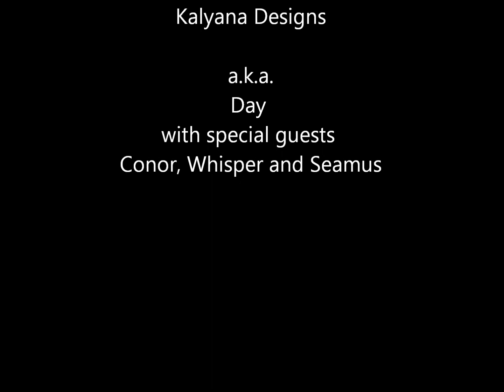070-1,000 subscribers giveaway contest winners + event announcement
The event I am trying to promote here (with the awesome giveaway) is held by Polymer Clay Tutor on facebook every Wednesday at 11 am PDT. Come and be there with Cindy and everybody else, get your questions answered and have a chance to win a TinyPandora collar kit!
I know a lot of times people forget that, but maybe you won't this time?

You can follow me on:

On my blog you can also use the donation button if you want to help me purchasing necessary materials.
I also just joined Patreon, so you can become my patron now, decide what I will be working on next, and have access to special and private tutorials and other goodies!!!

Yes, no Etsy. I'm one of the many former Etsy-ers who went rogue because we didn't agree with Etsy's new policies.